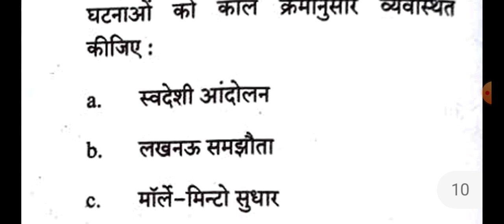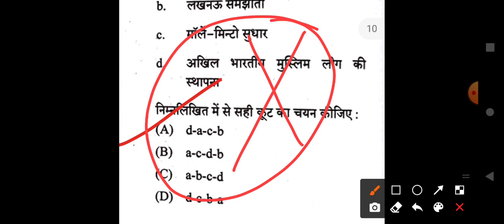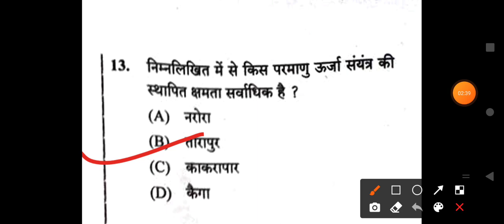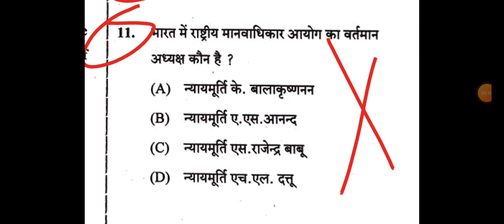JPSC GS PAPER-01 DISPUTED QUESTION LIST#jpsc#bpsc#cdpo